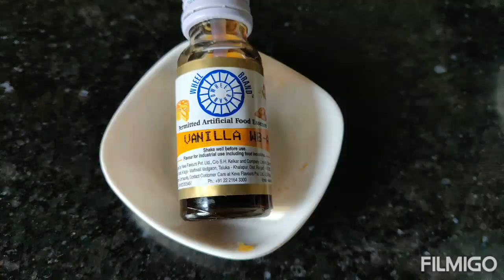peanut butter cup | no bake chocolate peanut butter cup | chocolate peanut butter cup recipe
chocolate peanut butter cupe recipe. only 5 ingredients are required
ingredients - coconut oil, peanut butter, sugar, cocoa powder, milk powder